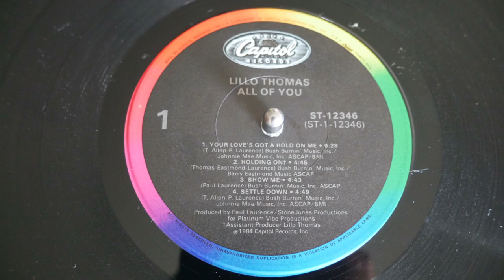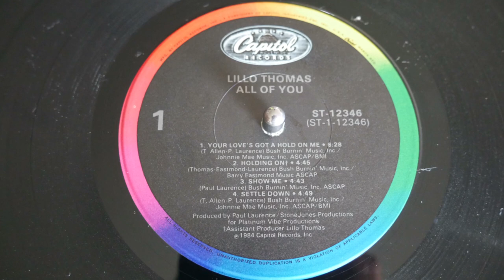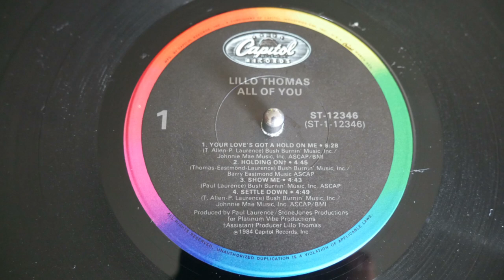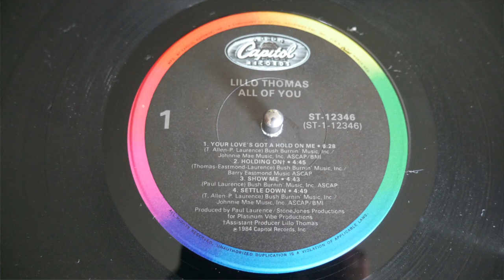Lillo Thomas - Holding On (Funk Vinyl 1984) HQ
HD & HQ Quality by Magix